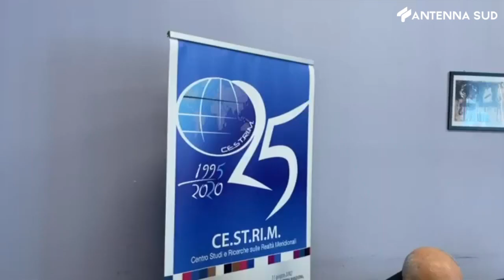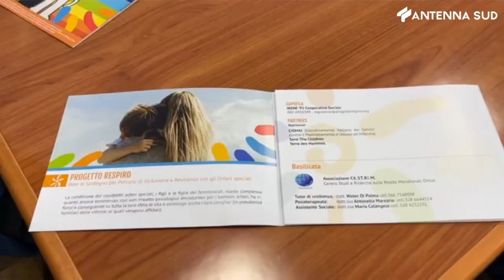6 Maggio 2023, Firmato a Potenza un protocollo per orfani di femminicidi